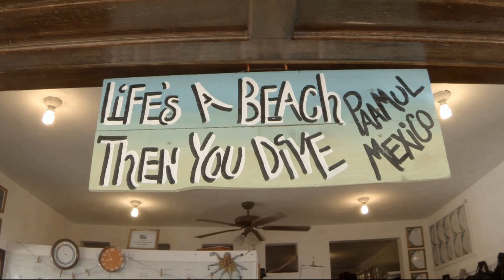November 16, 2022 Vinson Family Certification Day 4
SCUBA, ScubaMex, Paamul Reef,  Paamul, Playa del Carmen, Riviera Maya, Yucatan, GoPro 10 Black, Pinnacle Studio 25 Ultimate